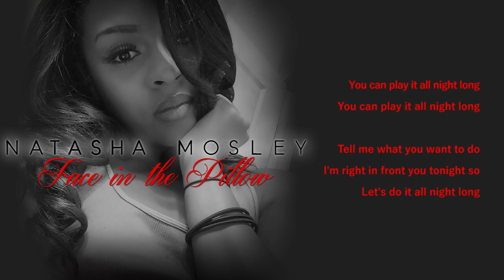Natasha Mosley- Face in the Pillow (Lyrics)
"Face in the Pillow", (Lyric) video by Natasha Mosley (c) 2015 ISO Music, LLC